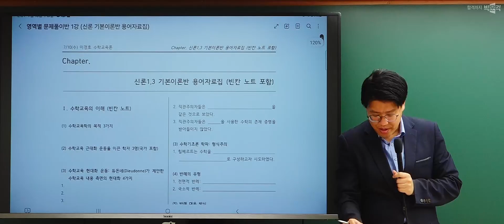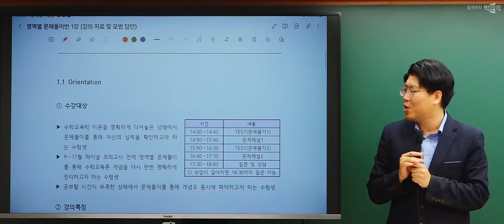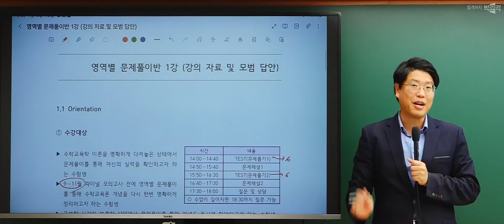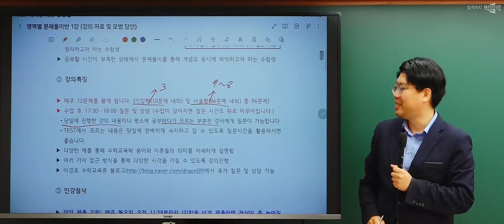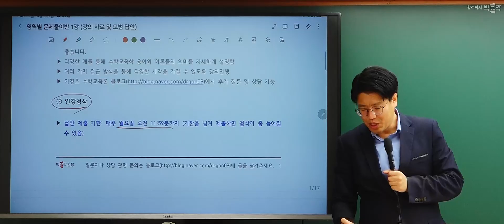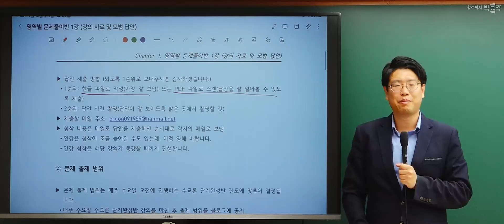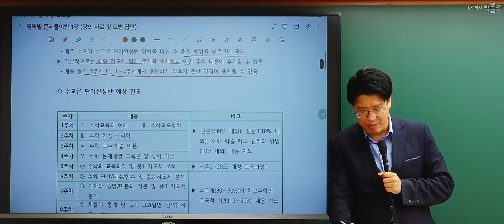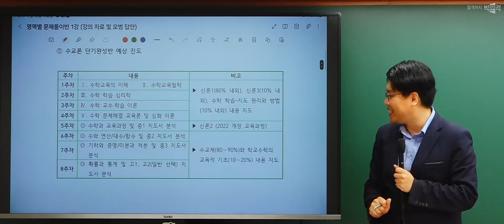수학교육론 이경호 | 2024년 7-8월 영역별 문제풀이반 강의 맛보기 영상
이경호 수학교육론 2024년 7-8월 영역별 문제풀이반 강의 맛보기
영상을 안내해 드립니다.